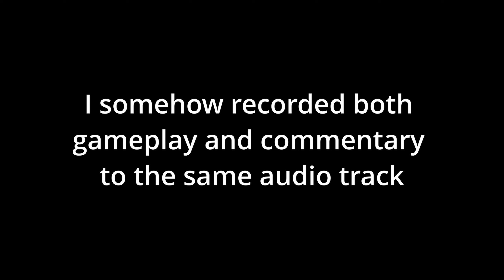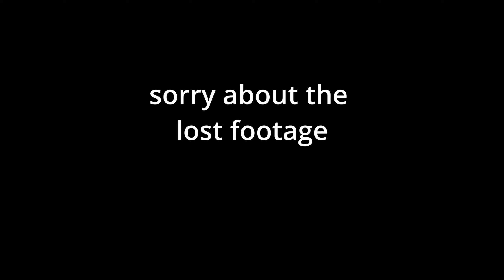Death in the Family | Horizon Forbidden West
So I played this game the week it came out but just never made the time to edit it. I told myself I wanted to get away from these multi-episode edited down lets play videos but I also hated it just sitting on my hard drive being wasted, so here it is.

Follow the links bellow!